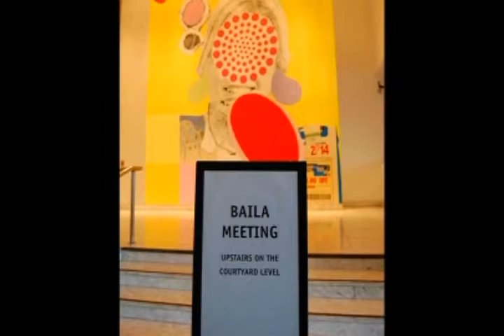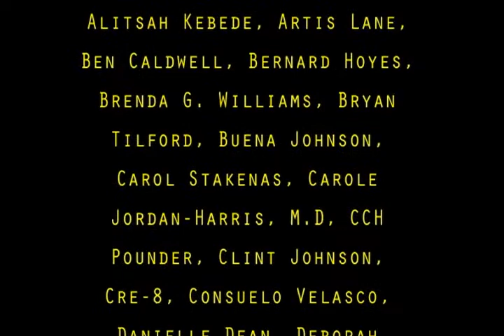Black Artists In LA -Hammer Museum Discussion-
Hammer Museum Discussion - Black Artists In LA ( BAILA-)